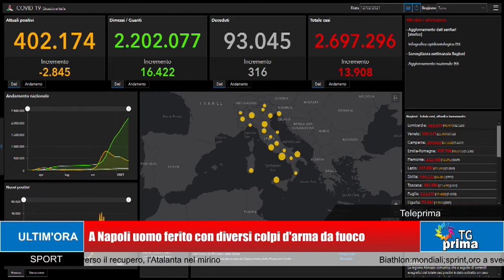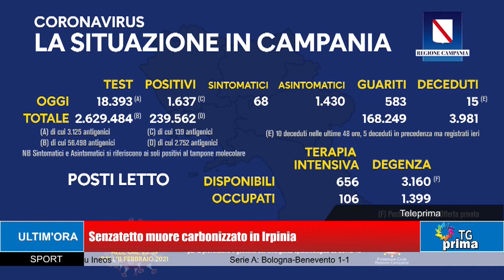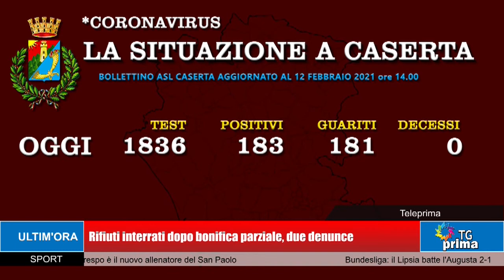TG Prima Ore 13:30 (13-02-2021)